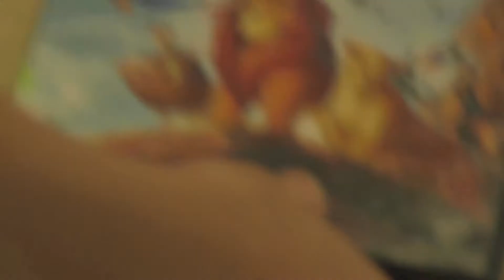9 DIY Video Magic Tricks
These videos were created during a week-long "Lights, Camera, Action!" camp.  These camps are a collaboration between the Ilsley Public Library and Middlebury Community Television.